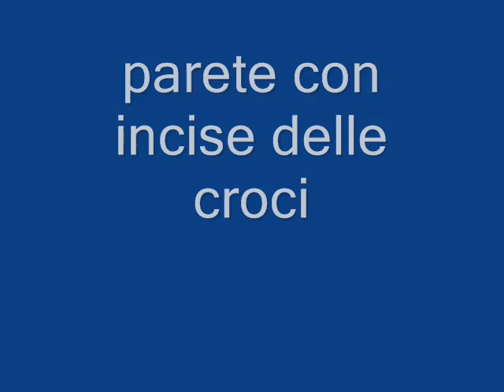La grotta carsica nel basso Salento